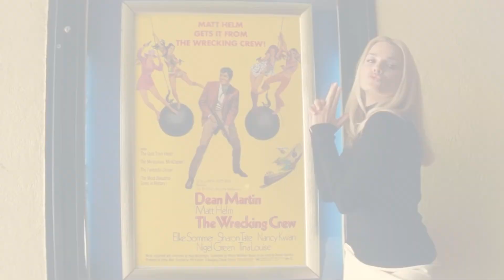It's Happening Again ☆ Victor Ark Remix Video ★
It's Happening Again Feat Leonardo DiCaprio ★ Victor Ark Remix ★
Taken From The ZYX 6 Track Vinyl ☆ Vocals By Helly & MoonChild
☆ Stockholm Nightlife 2020 - Stockholm - Sweden ☆

Big Thanks: Victor Ark ☆ Jörg Kunz (ZYX Music) ☆
Helly & Eliza K ☆ Will Reid (CLUB80s)
☆ Family, Friends & Fans ☆ Leonardo DiCaprio ☆ Brad Pitt ☆
Margot Robbie ☆ Quentin Tarantino
☆ Video Edit By: MoonChild ☆ Written & Produced By Giorgio Brothers
☆ Female Vocals By The Talented Helly ☆
☆ Footage From Once Upon a Time in Hollywood (2019)

☆ Rest In Peace Sharon Tate ♡  Gone To Soon ☆

Special Thanks: To Our Families, Fans & Friends - Will Reid (Club 80s)
Margot Robbie - All Pop Lovers - All Beautiful Girls - Hollywood
The BeatBox Family - Andreas Dysholm & Niklas Lust
Paul, John, Stewart & Andy (The British Invasion)
Debbie Harry - All Poplovers - Peter Pewee Valjebeck